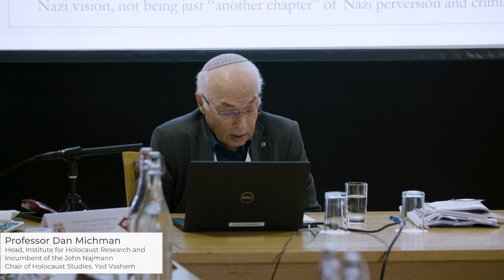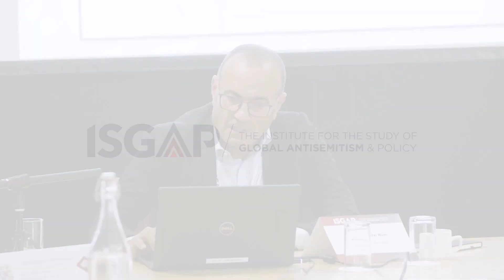ISGAP-Oxford Summer Institute Highlights: Day Two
MONDAY, 7 AUGUST 2023 – PEMBROKE COLLEGE, OXFORD
Dr. Charles Asher Small, Founder and Executive Director, ISGAP; Director, ISGAP-Woolf Institute Fellowship Training Programme on Critical Contemporary Antisemitism Studies, Cambridge, UK
“Globalization, Antisemitism, Race and Israel-Bashing”

Professor Joel Kotek, ISGAP Senior Research Fellow; Professor of Political Science, Free University of Brussels (ULB), Belgium; Institut d’Études Politiques de Paris, France
“Antisemitic Illustrations”

Professor Dan Michman, Bar-Ilan University; Head of the Institute for Holocaust Research and Incumbent of the John Najmann Chair of Holocaust Studies, Yad Vashem, Jerusalem, Israel
“Developments in Holocaust Historiography since 1990 and Consequent Changes in Our Understanding of the Holocaust”

Professor Uzi Rabi, ISGAP Senior Research Fellow; Director, Moshe Dayan Center for Middle Eastern
and African Studies, Tel Aviv University, Israel
“New Regionalism in the Middle East and Antisemitism”